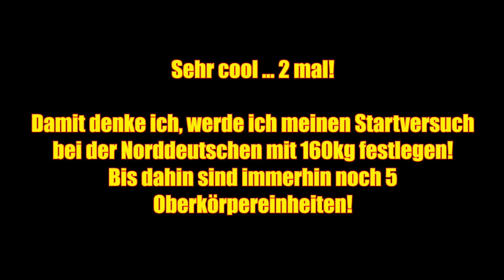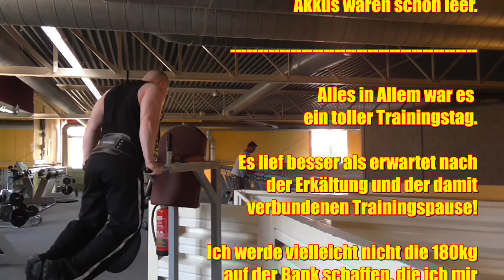NO EASY WAY presents: VLog #8 - 1. Workout nach Erkältung + Neues von Moni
Tja, es ist nicht mehr lang hin bis zur Norddeutschen Meisterschaft im Bankdrücken 2015. Nur noch 18 Tage ... und die letzten zwei Wochen fehlen in der Vorbereitungszeit wegen einer Erkältung.

Wie lief jetzt das erste Training danach? Und was ist überhaupt mit Moni passiert? ... Das und mehr in diesem Video!